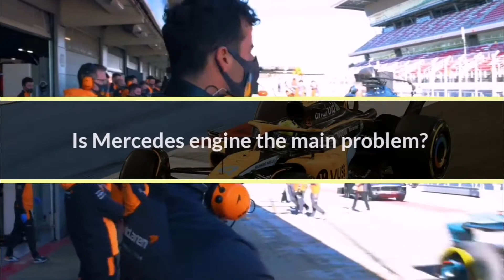Seriously! What is going on with Mclaren?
Mclaren are in no mans land at this moment, neither here nor there. what was thought to be successful campaign has turned into an absolute disaster to be honest. Everyone including myself thought Mclaren would be fighting at the front with red bull and ferrari's. it was thought,  Maybe, this rule change was the much needed kick in the backside to bring Mclaren at the front of the grid but, sadly, its been complete upside down to be honest.

last year they were at least competing with ferrari for p3 in constructors. but this year, forget front  end, they are battling in the midfield with alpine and alfa romeos for 4th place. if mclaren finishes p6, that will simply be unacceptable. whereas, look at the ferrari's. they are back with the fast car to battle with red bull. but, mclaren as you know is in no mans land. Also, daniel ricardo is also not performing to lando norris level. Daniel needs to find a way. if not, this maybe hard campaign for mclaren and ricardo.

now, the major question is : why is this happening? is this related to mercedes engine? because of the fact that every mercs engined car are struggling this year, is mclaren in that zone too or is the problem, chassis related? We also know that, car is developed around the engine. so, with this mercs engine no where near the best, is this affecting mclaren too? This enigma is just miraculous to be honest. Also, the aerodynamics is crap as well. we should not forget that too.

while, on the other side, all the ferari engine cars are running so fine. look at alfas and haas. what a turnaround this has been!This could be another reason. but yeah. this is just unacceptable from mclaren. Like i mentioned earlier, daniel ricardo is no where near to lando norris. this will hinder mclaren chance to be respectable p4 in the championship. So, Ricardo needs to find a way to match norris at best and this will be more than helpful for mclaren to achieve the best result with this crap car.